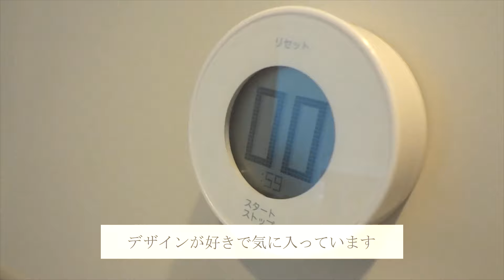【ルームツアー】1LDK／新築マンション購入1年後／roomtour／シンプルで温かい家づくり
新築マンション入居後１年のルームツアー動画を撮りました。
部屋はまだまだ整っておりませんが、１年たってもこんなもんという現実を観て頂けたらと思います。
でも、ちょっとづつ前に進んでいると思います。
ぜひ、気軽に観ていってくださいね。

00:00 リビング
03:13 キッチン
05:49 ダイニング
06:25 トイレ
08:28 洗面室
09:44 浴室
10:58 寝室

◆おすすめ
【ナイトルーティン】40代一人暮らし会社員の平日／night routine／夏のルーティン／マンション暮らし

【新築マンション】マンション入居前・入居後あるある／集合住宅あるある／40代／一人暮らし

◆リビングで使用したBGM
　しゃろう　2:23 AM